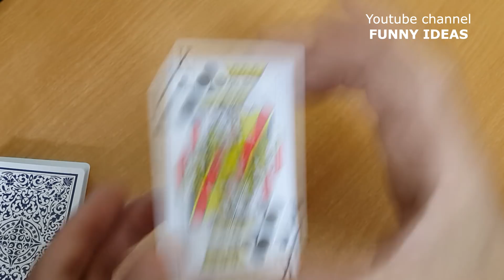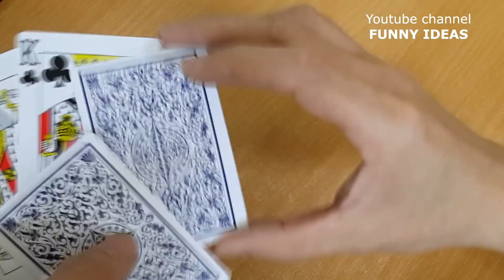Awesome Magic Card Trick To Impress Your Friends